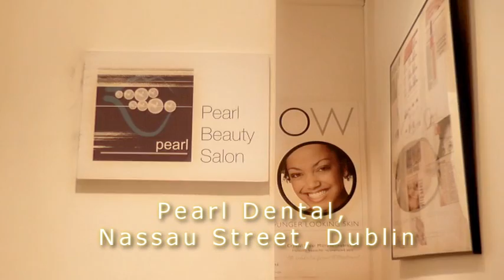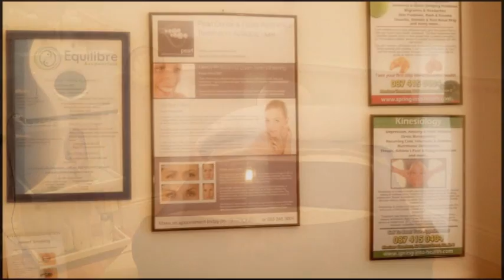Dealrush Pearl Dental